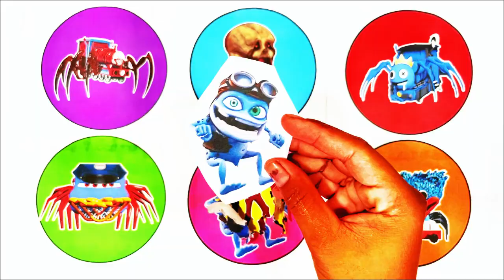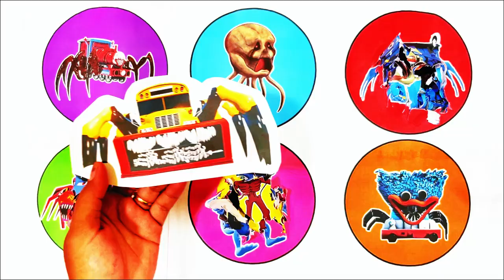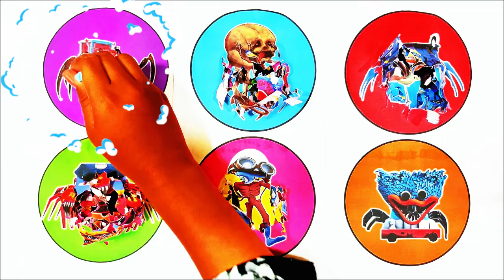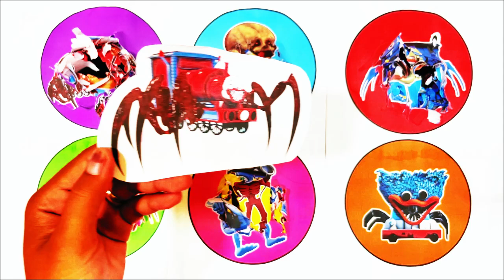Kumpulan Monster || Crazy Frog,Police Car Eater,Police Car Eater,Ghast,ChooChoo Charles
Kumpulan Monster || Crazy Frog,Police Car Eater,Police Car Eater,Ghast,ChooChoo Charles,Blue Rainbow Eater
Welcome to the YouTube Channel "Sanggar Ka Jhon"!

- Crazy Frog
- Police Car Eater
- Choo Choo Charls
- Blue Rainbow Train
- Monster Ghast
- Huggy Wuggy Train Eater

sanggarkajhon,mcqueen,monsterhantu,mcqueendemoneater,crazyfrog,policecareater,choochoocharles,bluerainbow,monsterghast,huggywuggytraineater,huggy wugg train eater,monster ghast,ghast